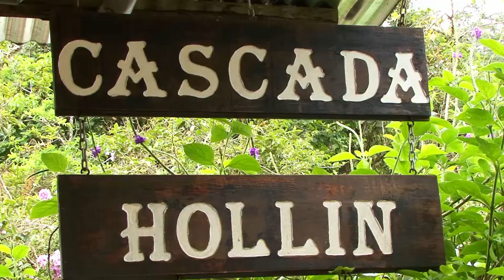Jempe Tours - Cascada Hollín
Archidona, Provincia del Napo
Todo esto y más puedes vivirlo con Jempe Tours
Teléfonos: 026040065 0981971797 (Telegram & WhatsApp)
Video cortesía de PluriTV